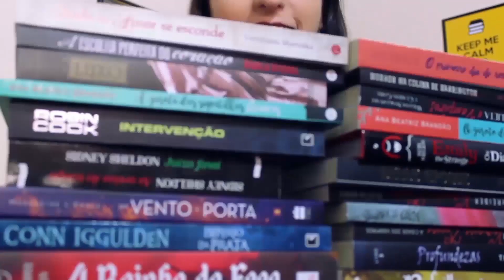CURIOSIDADE SOBRE AUTORES 📖 | Alegria Literária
Olá pessoal,

Trouxemos algumas pesquisas sobre alguns autores para contar a vocês, espero que gostem da nossa seleção 😃

💰Compre os livros pelo link da Amazon e ajude o canal